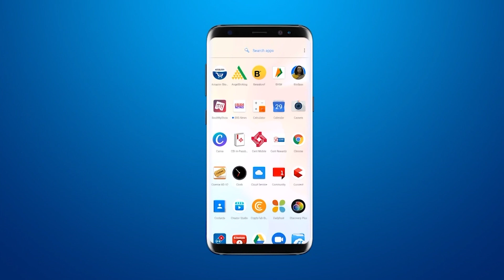Vadodara CA Rape Case: बलात्कार आरोपी Raju Bhat को ट्रस्टी से हटाने का Pavagadh ट्रस्ट मंडल का फैसला